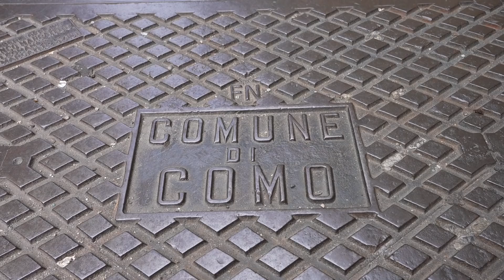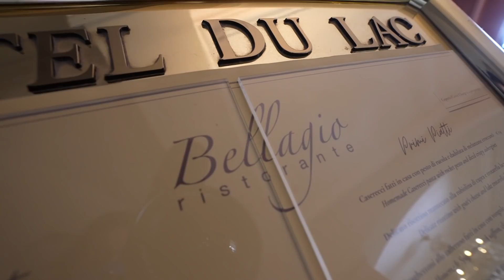My unforgettable experience at a Bellagio, Italy hotel! 😇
This was my experience staying at the Hotel Du Lac in Bellagio, Italy!

Music 🎶
Brock Berrigan - Summer Stroll
Fab Beat - Mad Line
Kzoo - Feel Good
Kzoo - Top Down Caddy Music
Kzoo - Where'd The Love Go
Matt Antony - Promises
Vinelab - Life is a movie